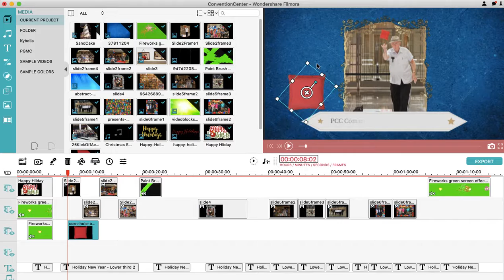Wondershare Filmora Issue